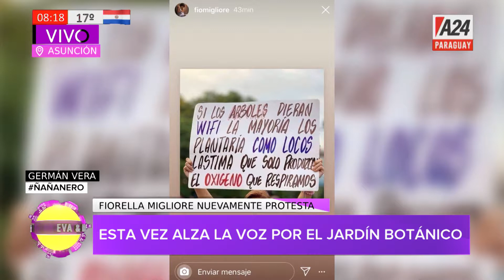Ñañanero La protesta de Fio Migliore